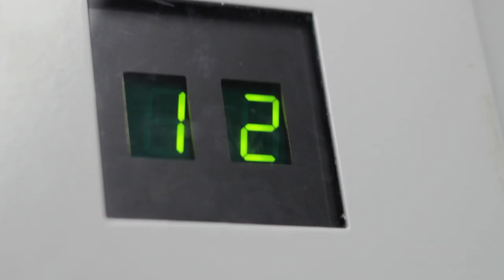Սպիտակ Փղեր. . . White Elephants. . . Белые Слоны (Trailer)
Directed By: Maria Gasparyan
Actors: Pap Poghosyan, Elizabeth Sedoyan
Director Of Photography: Hovhannes Asvadurov
Style By: Nelli Sardaryan
Make Up: Syuzi Manukyan
Edited By Hovhannes Asvadurov